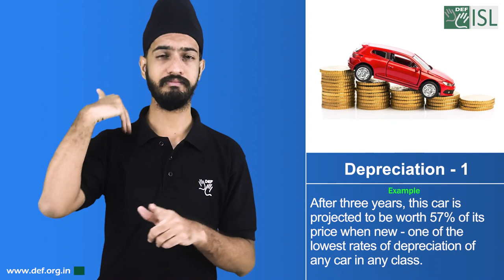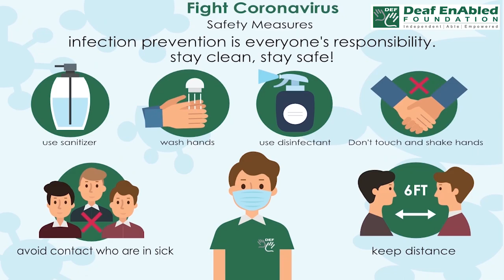Depreciation - 1 (Financial Term) August 7th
Depreciation- 1

Meaning- a loss of value, especially over time:

Example- After three years, this car is projected to be worth 57% of its price when new - one of the lowest rates of depreciation of any car in any class.